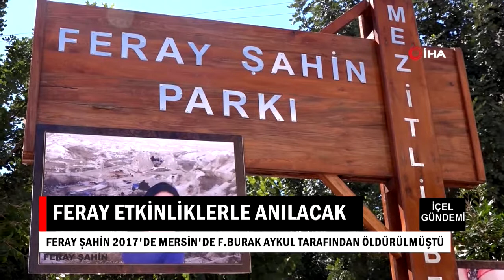18 09 2019 İÇEL GÜNDEMİ